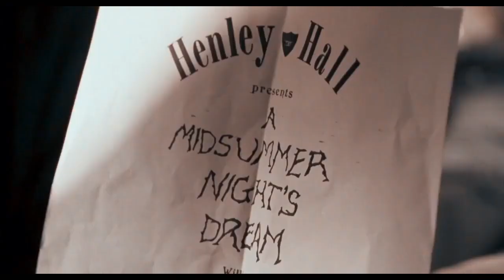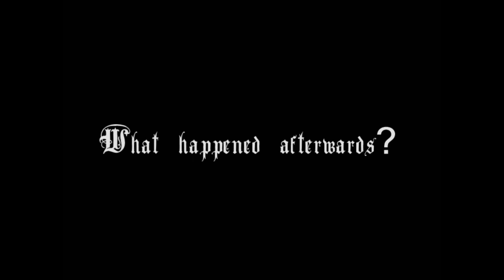■ Neil & Todd || Brown Eyes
Fandom: Dead Poets Society
Song: Brown Eyes